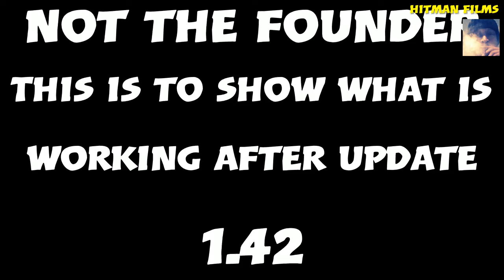(GTA 5) EASY DOPE OUTFIT GLITCHES (STILL WORKING!!!) CLOTHING GLITCH!!! AFTER 1.42 UPDATE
1st glitch: Wear a mask, hat or helmet, glasses and scarves together. All u need is to have apartment with telescope or CEO office. That's all.
2nd glitch: Duffle bag transfer to another outfit.1st u need to already have a duffle bag and access to something u can fly. U have to parachute to do transfer.

I'm not claiming founder I'm showing what's still available for us. I know we can do it. Peace Hitman!